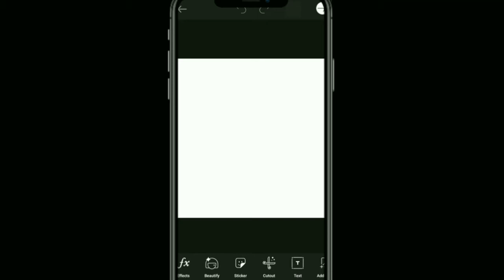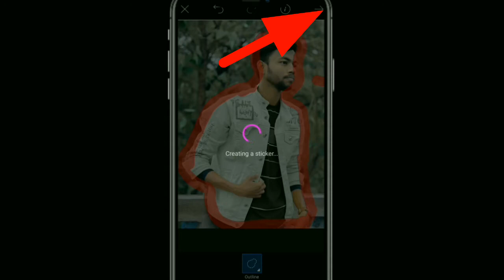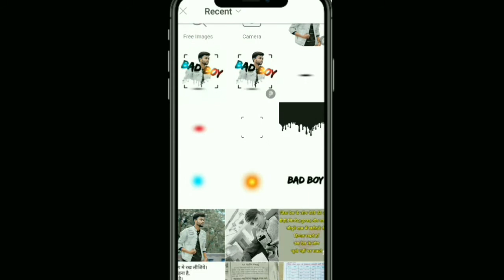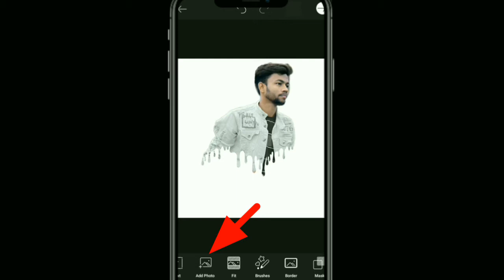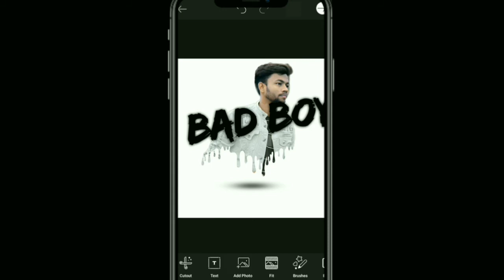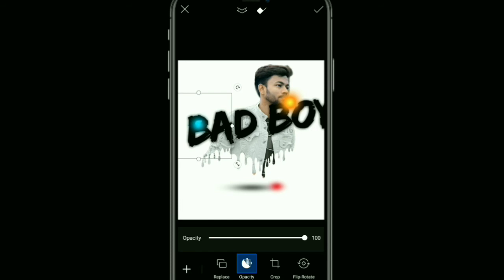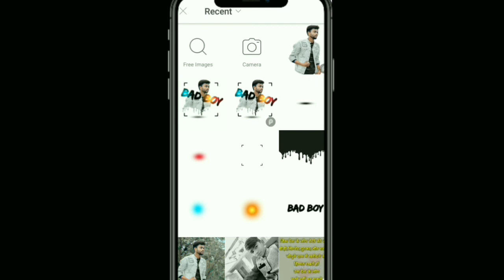PicsArt amazing photos editing ||PicsArt से amazing फ़ोटो editing || 2020 New edit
Hello dosto mera name hai Ravi aur mai aapko PicsArt se editing karna dikhaunga